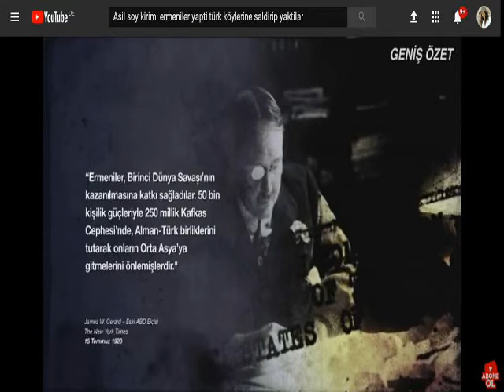SOY KIRIMINI Ermeniler yapti Belgeleriyle 1915 N Demirkiran Part 3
ŞEREFSIiZLER NEDEN YORUM YAPMIYORSUNUZ,   işiNIZE GELMEDIGiNDENMi? YOKSA SARAY SOYTARLARINDANMI KORKUYORSUNUZ  ???